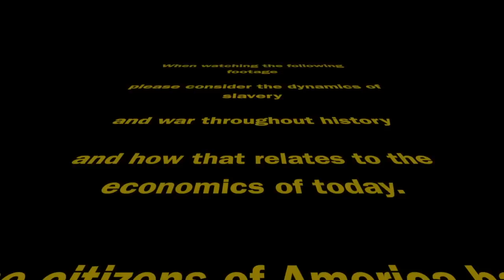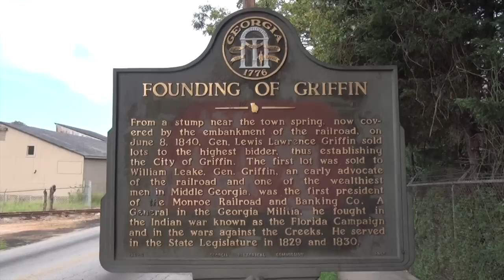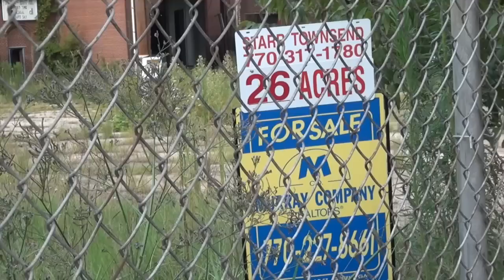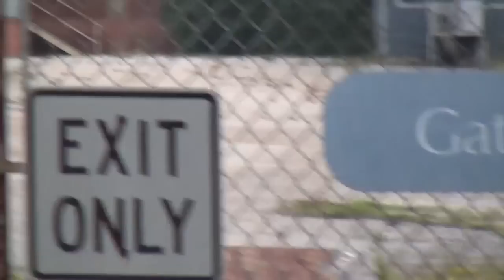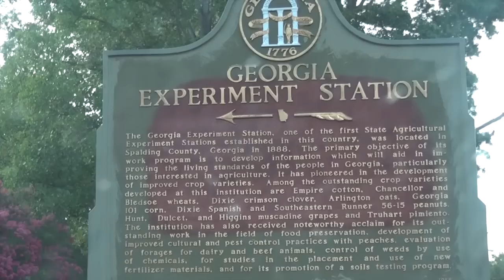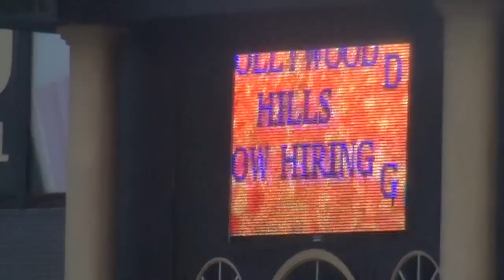In the Shadows of the Southern Cross Part 1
This is meant to be unedited and incomplete.  A Narrative and interviews will be added to the final version.  This is to share the footage of the footprint of abandoned mills/factories around Griffin, GA.